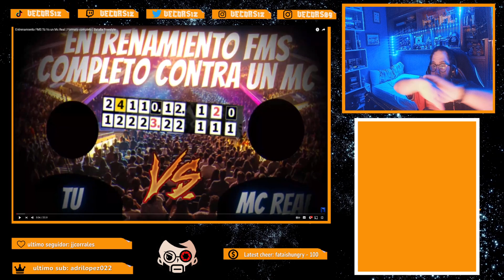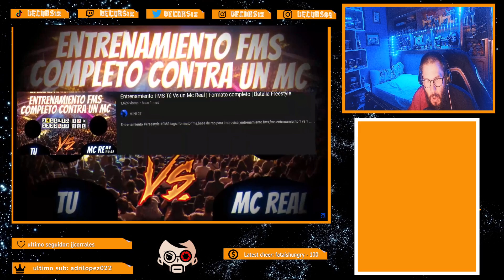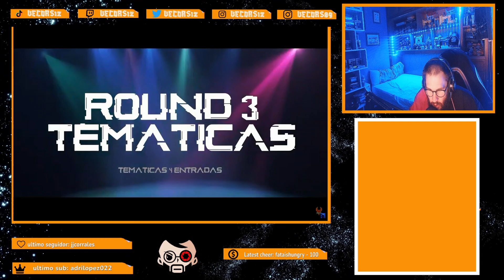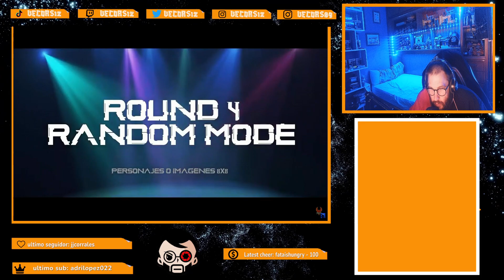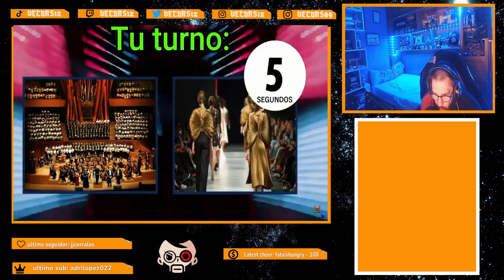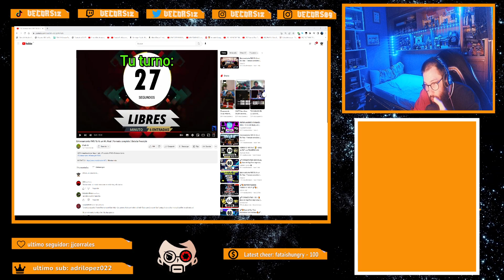44 dias imrpovisando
se nos corto el beat a mitad varias veces por problemas de internet pero asi se quede#improvisacion